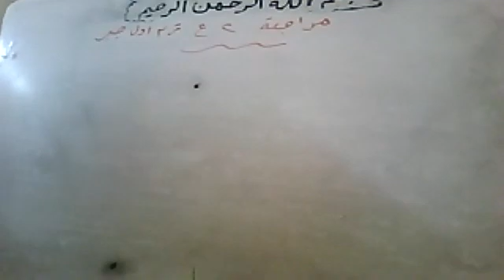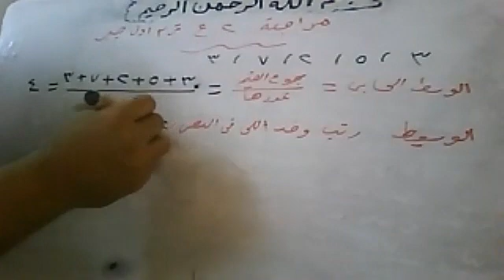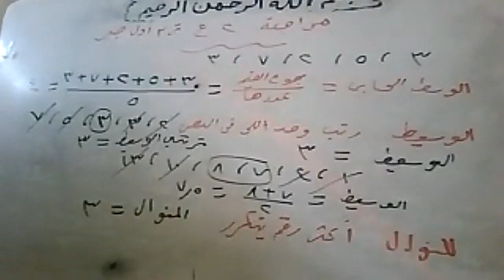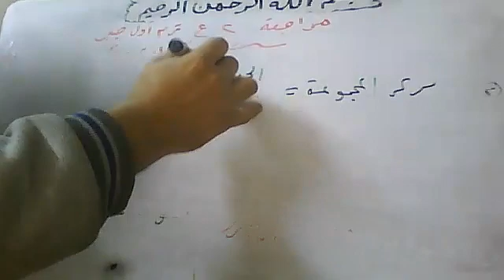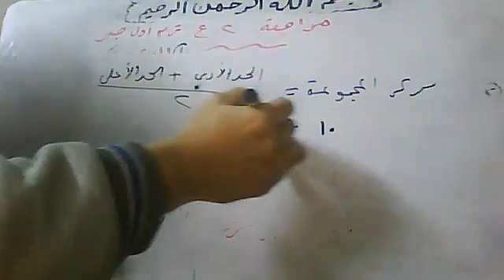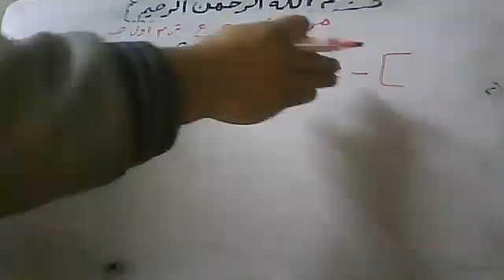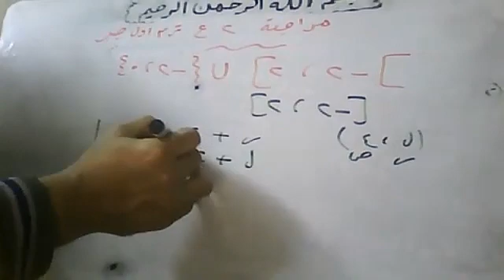2021 12 25 مراجعة نهاءية ثاني اعدادي ترم اول جبر By Atef Shawky watsapp 01011362184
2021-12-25 مراجعة نهاءية ثاني اعدادي ترم اول جبر    By Atef Shawky watsapp 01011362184